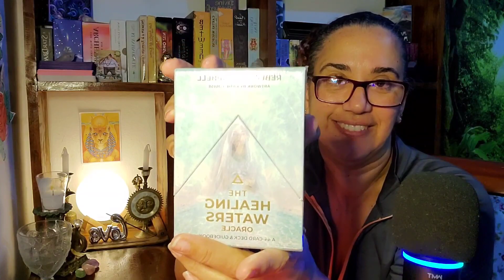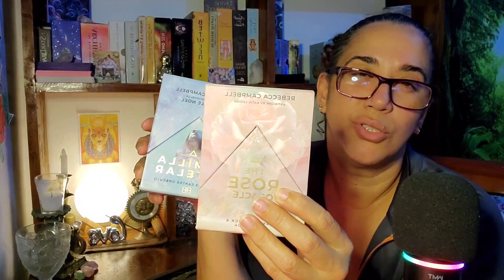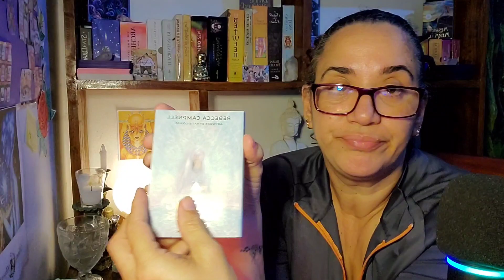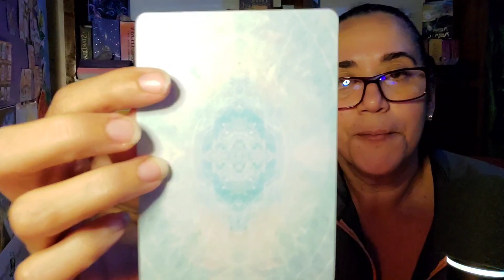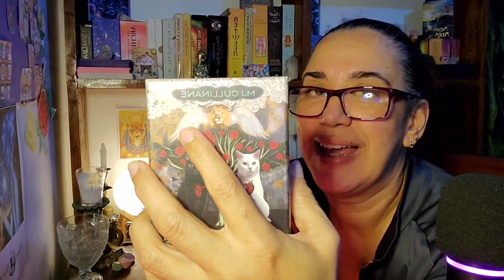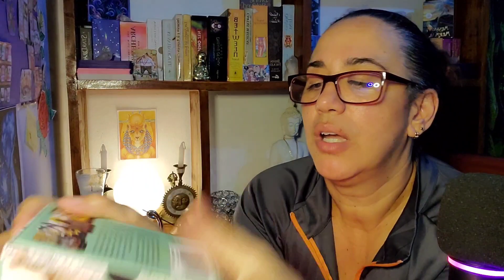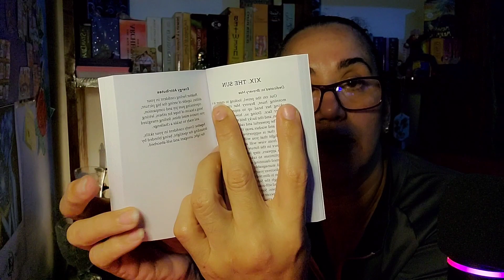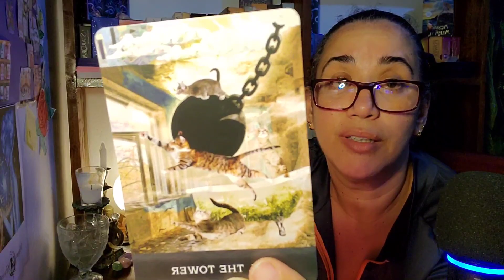Unboxing 😱🤯🤪 The Healing Waters & Grimalkin'S Curious Cat Tarot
Este Unboxing es muy especial pues no pensé que iba a tener otro, pero como todos los días, somos cambiantes y estoy Emocionada de estos nuevos bebés. 💕🌸

💰Para Hacer donativos al Canal

📌Sigueme por mis otras redes social  💞

🧙 Mis Lecturas son de forma intuitiva, me dejó guiar por mi Madre Elevada. Yo Soy Arliank  y te doy la bienvenida, para que estés a mi lado y caminemos individualmente juntos en este transitar de la vida.

🧚Entre caminos andados, cruzaremos el portal que nos comunica con nuestra realidad, Somos Seres de Luz en Templos Humanos.